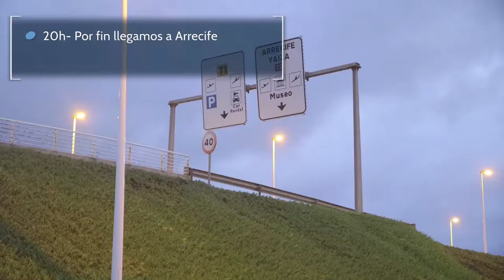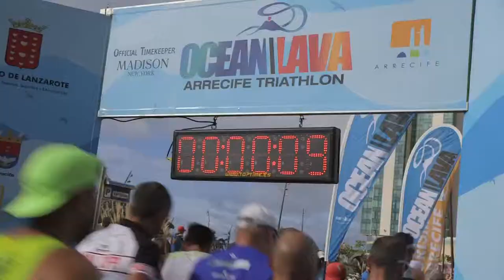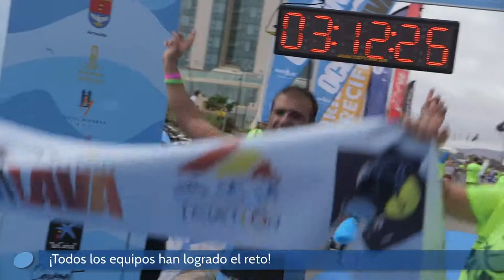Historias: Objetivo Hawái (III) - Triatlón de Lanzarote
Volamos hasta Lanzarote para participar en la tercera prueba de nuestro reto: el Ocean Lava Triatlón en modalidad Olímpica. Y en este viaje, los 14 equipos de Bioibérica se tendrán que enfrentar, además, a unas condiciones meteorológicas muy adversas… ¿Lo lograrán?